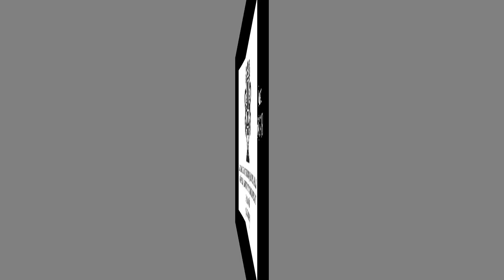5-Homenaje a Papi Valderrama Video Tino Castro